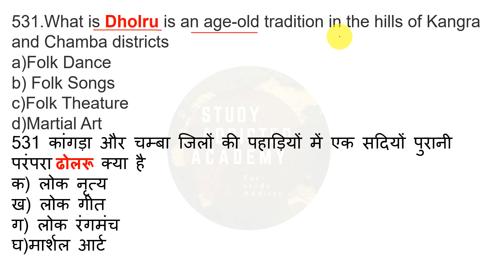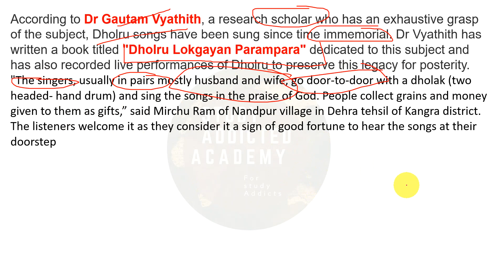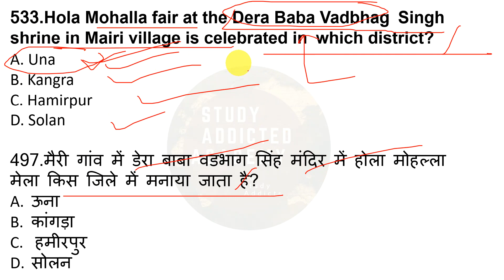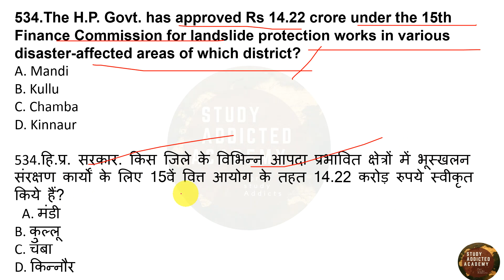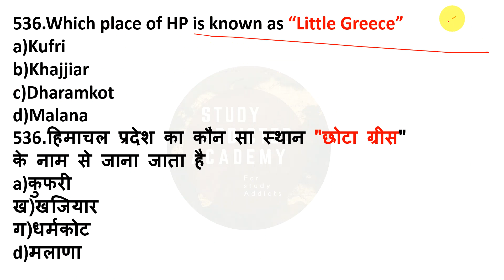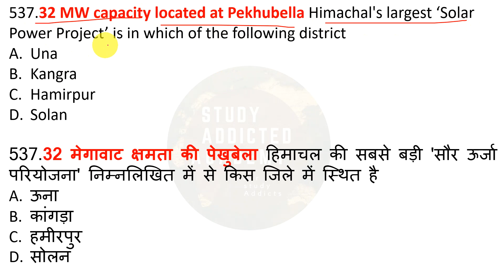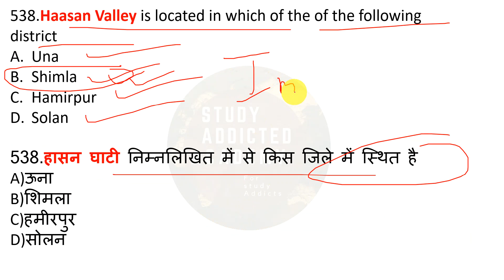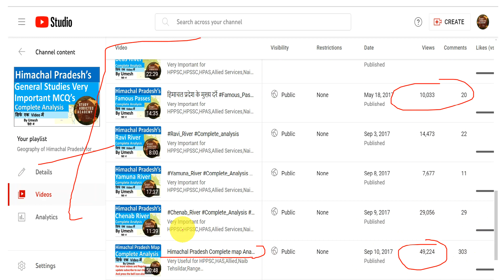himachal_gk forCompetitive_Exam|Part-54|Most_Important_MCQ's|HP General Studies